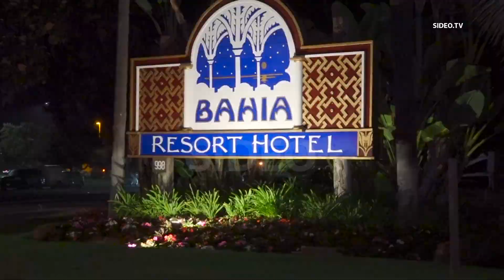Mission Beach : Male Shot At The Bahia Hotel (Shooting #2)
MISSIONBEACH (San Diego) - August 7, 2022

There was a group of pedestrians walking westbound through the parking lot at the Bahia Resort. There was a black SUV driving in circles through the lot. It pulled up next to the group and someone from inside the SUV shot at the group. A 41 year old male victim was shot. The SUV fled the scene in an unknown direction. The other pedestrians took the victim in their vehicle to the hospital with serious injuries. San Diego Police Northern Division Detectives are investigating.
-- San Diego Police

Address:  998 West Mission Bay Drive, San Diego
Agencies:  SDPD
Dispatched:  12:15 AM